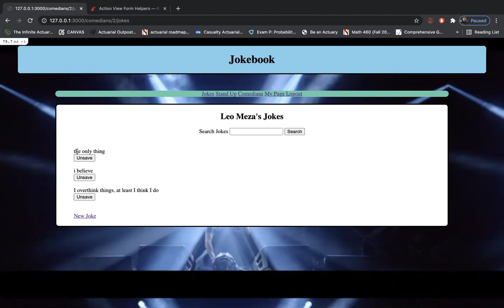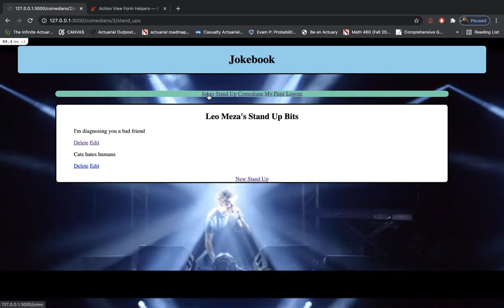Jokebook: Rails Website Coding Project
This is a website I built using rails ruby.